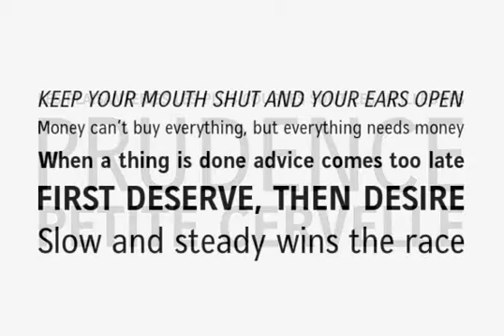Alpha Font Download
Download Alpha Font

Alpha is a modern Sans Serif design, very elegant and readable but still also economic. Alpha is offered in regular, bold and italic, with the bold italic still in the works. Alpha is strikingly clear and without any flourishes. Its pretty large x-height guarantees excellent readability, and the design is easily recognized. Designed by Maren Engelhardt in 2001. Contains language support for West, East, Turkish, Baltic, and Romanian.